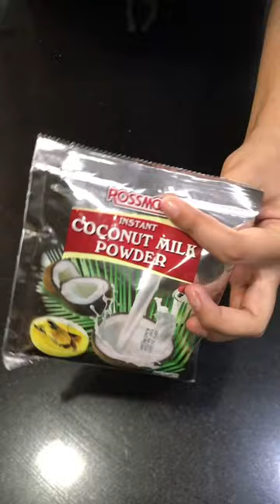Pina colada!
Ingredients:
Coconut milk 1 cup
Pineapple juice 3 cup

Method:
Blend everything well. Serve chill. ENJOY!